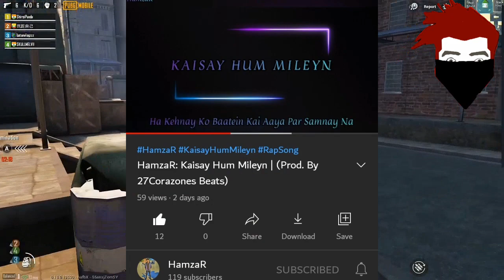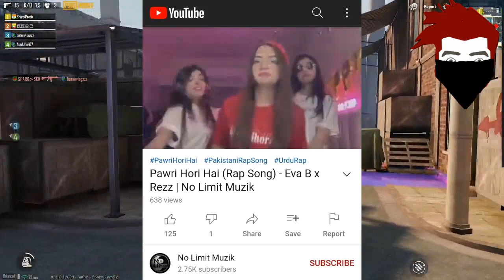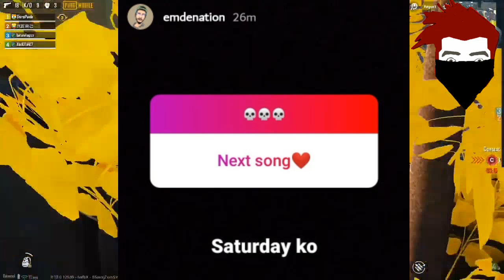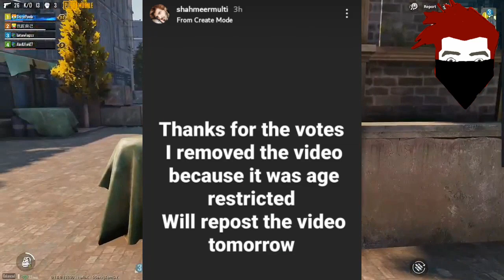Eva B Diss Young Stunners? | War for pawri girl & ACCA topper | Raftaar & Faris Shafi | Imran Khan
__-__-__-__Updates__-__-__-__-_-_

InTro 00:00

00:07 New Underground Rap Songs
01:12 Talha yunus
01:33 Rap Battle Lahore
01:55 Raftaar Share Faris Shafi song
02:13 Eva B Diss On Young Stunners
02:47 EMDeNation QNA Question
03:35 Imran Khan
04:01 Asim Azhar Shoot
04:22 Zara Naeem Vs Party Girl
05:08 Shahmeer Abbas shah Video Deleted
05:49 Ammad Beatz Copyright Free Beats
06:15 Thank U Guys  3k Subscribers
06:49 Important  Announcement
07:15 Outro Song Link OSM
                         BusKaro

Bubyeee!,